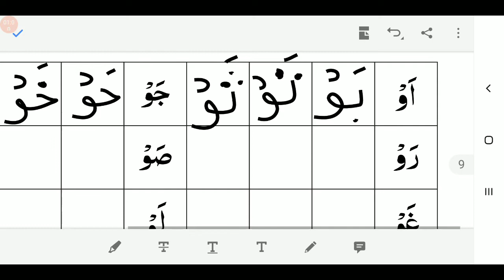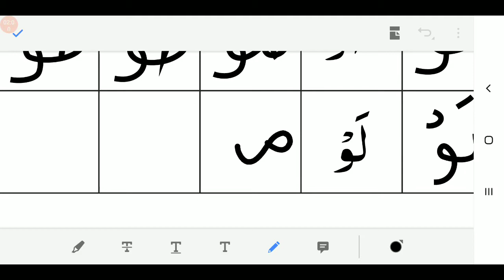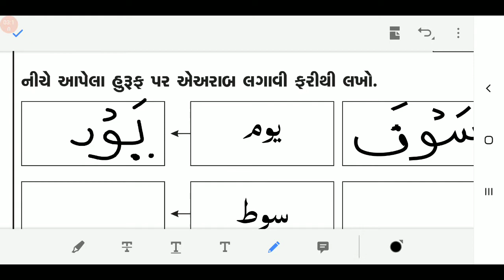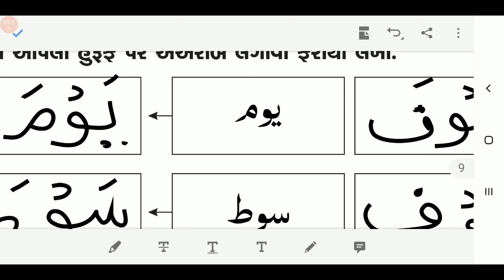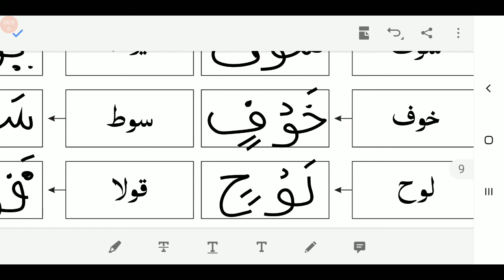11/05/2021, ધોરણ-01 અને 02, અરબી